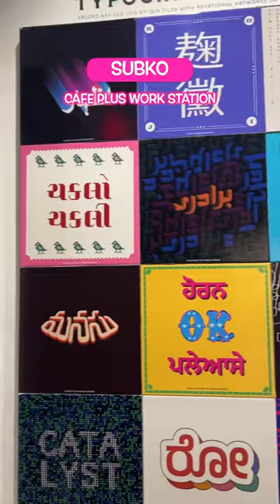5 must visit cafes in Bandra, Mumbai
Can never get enough of Bandra cafes ☕😍 these are some old and new ones. But all super cozy and must visits in their own way..lemme know if you have a favorite cafe in Mumbai 😅